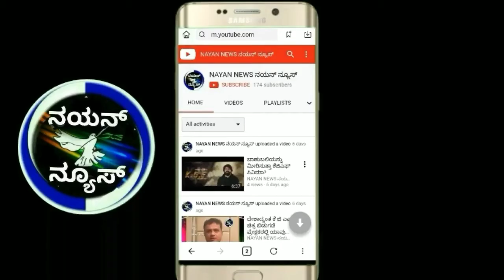ಯುವ ಪ್ರತಿಭೆಗಳಿಗೆ ರಾಜ್ಯ ಯುವ ರತ್ನ ಪ್ರಶಸ್ತಿ :